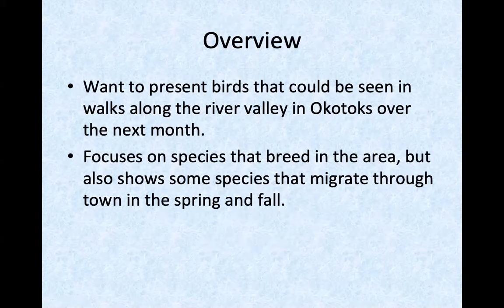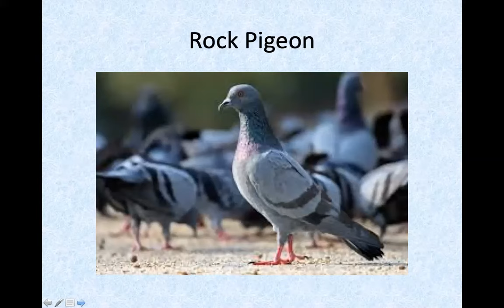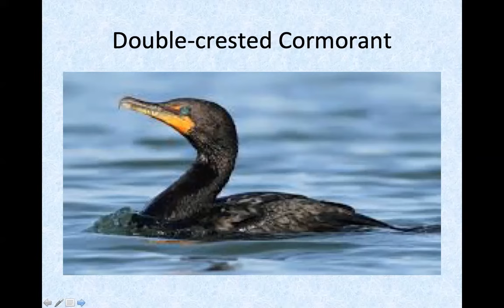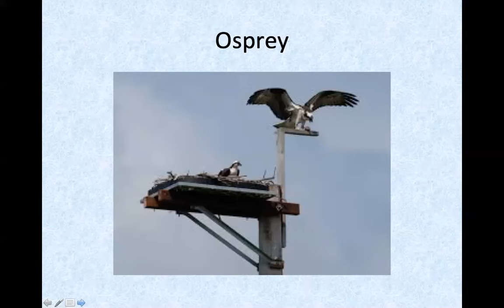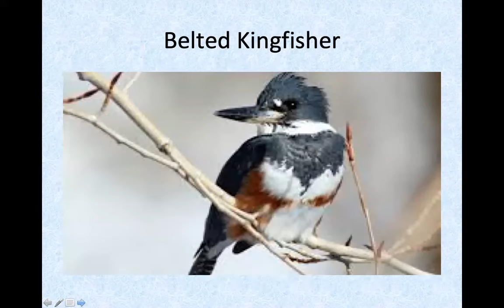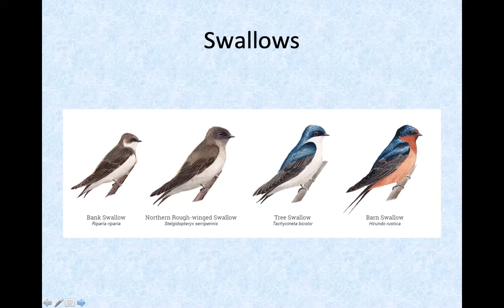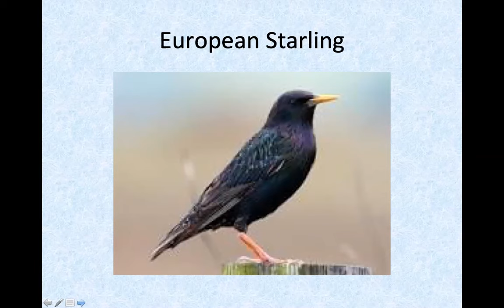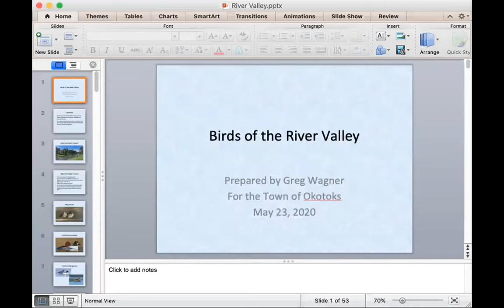Discovering Birds | Green Living Series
This session is part of the monthly Okotoks Green Living Workshop series. These family-friendly workshops focus on the various things we can do at home and around Okotoks to live in balance with nature. We will be moving our Green Living Workshop Series online! Starting this April 2020, our workshops will be in webinar form. You will be able to experience the presentation live-streamed via Zoom in the comfort and safety of your own home, and have the capability to ask the presenter questions after the presentation. Visit okotoks.ca/GreenLiving for more information.